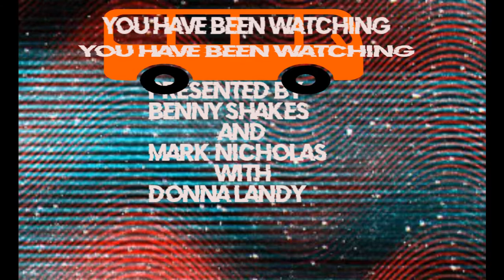Benny shakes thing up Trans Awareness with Donna Landy